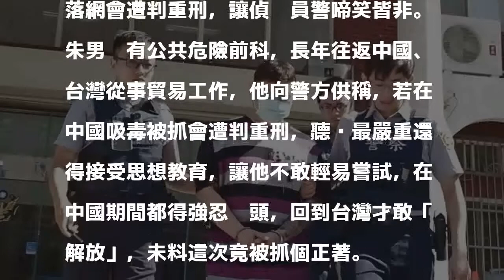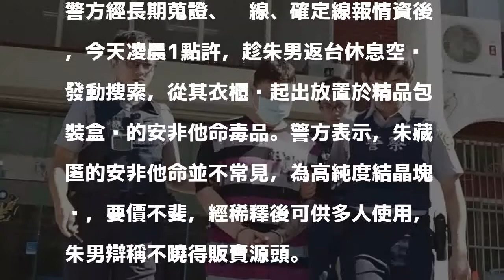稱怕遭中共「思想改造」 台商只敢返台吸毒解放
［記者許倬勛／桃園報導］41歲朱姓台商長年於對岸經商，因工作壓力大染上毒癮，本月返台探親，趁著休假空檔想「鬆一下」，桃園市平鎮警分局接獲線報，今凌晨執行安居專案毒品查緝，在朱男自宅內起出6公克高純度安非他命。朱男坦承長期吸毒，卻只敢在台吸食，因怕在中國落網會遭判重刑，讓偵辦員警啼笑皆非。

發表評論評論如下。